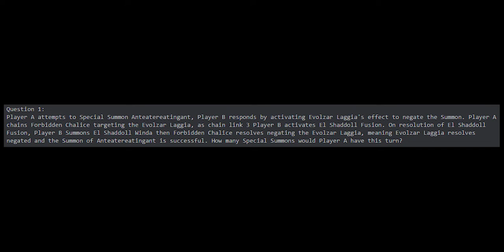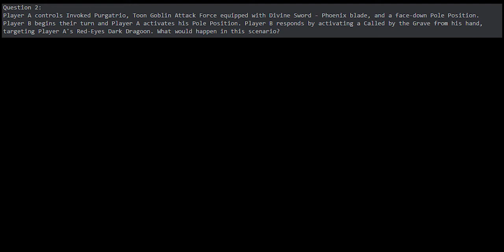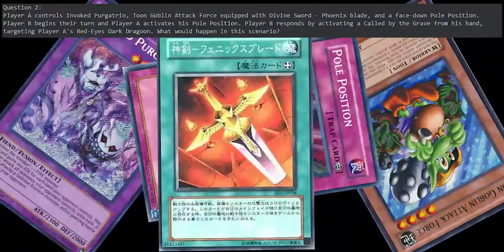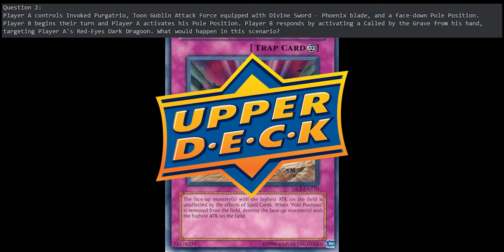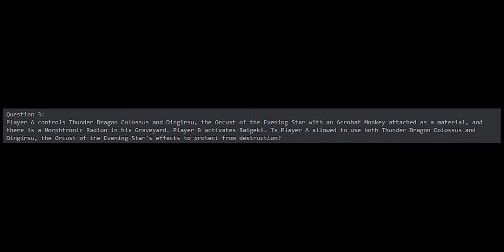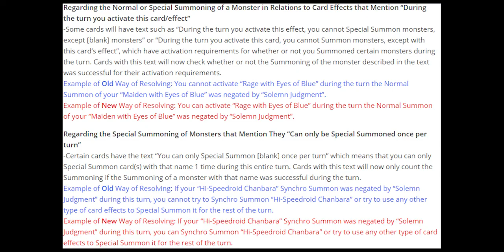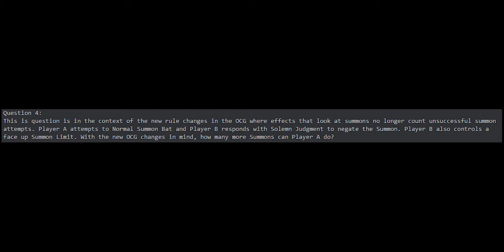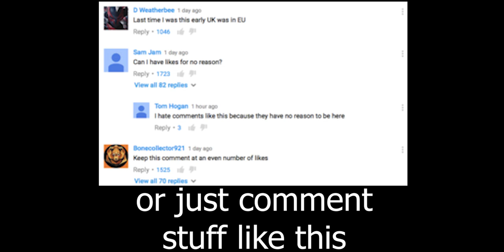These YuGiOh Rulings CANNOT Be Answered!?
These rulings literally cannot be answered correctly.

Courtroom Lobby - Ace Attorney: Dual Destinies
L's Theme - Death Note
Soulburner - YuGiOh Vrains
Scattered and Lost - Celeste